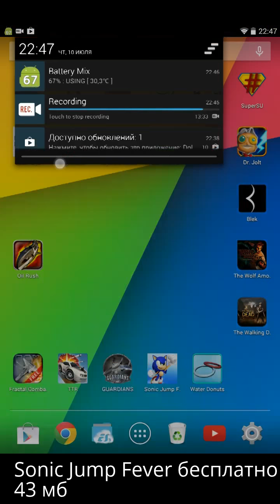Sonic Jump Fever- джампер от SEGA на Android ( Review)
Это  обзор игры Sonic Jump Fever .Sonic Jump Feverпредставляет из аркаду от разработчиков SEGA of America Наслаждайся ЛИХОРАДОЧНОЙ гонкой на время! Вместе с Соником и друзьями разберитесь в безумной неразберихе стремительных вертикальных прыжков. БЕСПЛАТНАЯ версия хита SEGA -- игры Sonic Jump -- для смартфонов и планшетов.
Докажи, что ты лучше всех. Создавай невероятные комбо, чтобы взорвать рекорды своих друзей. Используй детонаторы, обновления и уникальные способности персонажей, чтобы набрать максимум очков. Иди на обгон в режиме лихорадки, чтобы вырваться на вершину таблицы лидеров!
РЕВОЛЮЦИЯ ПРЫЖКОВ
Абсолютно новая бесплатная игра Sonic Jump -- стремительная гонка на время!
СОРЕВНУЙСЯ С ДРУЗЬЯМИ
Соревнуйся с друзьями по очкам. Играй и публикуй свои результаты в таблице лидеров, делись ими с друзьями. Таблица лидеров регулярно обновляется, так что твоя борьба бесконечна.
БЕЙ СОБСТВЕННЫЕ РЕКОРДЫ
Разблокируй режим ЛИХОРАДКИ, чтобы набрать гиперскорость и оставить всех далеко позади.
МЕНЯЙ И ОБНОВЛЯЙ ИГРОВЫХ ПЕРСОНАЖЕЙ
Играй как Соник, Наклз и множество других известных персонажей. Обновляй их уникальные способности, помогая им парить в небесах.
РАЗБЛОКИРУЙ СИЛУ ЧАО
Заручись поддержкой легендарных Чао из вселенной Соника! Найди всех Чао, и они помогут тебе победить бэдников, найти скрытые кольца и овладеть множеством уникальных способностей!
Tegs:
приложений для андроид!
Game,
Андроид,
android,
приложения для андроид,
андроид телефоны,
новые приложения для андроид,
Sonic Jump Fever
где скачать Sonic Jump Fever
Review  Sonic Jump Fever
Cheats  Sonic Jump Fever
Взлом   Sonic Jump Fever
Как взломать Sonic Jump Fever